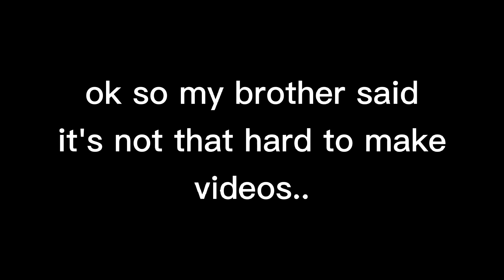my brother made a video :)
meme: "not a meme"
screenshots:3
time: 1 hour 36minutes
apps used: gacha club, capcut
characters: Zach Alex Jade Drake Light Charli

hope you enjoy the video my name is iconic rat and I make memes and skits about inquisitormaster and the squad!